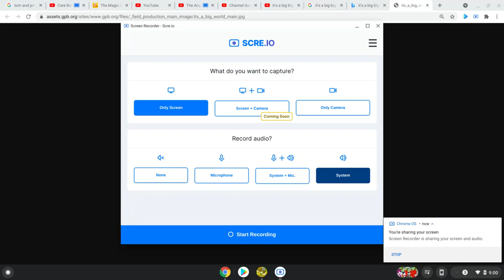It's A Big Big World Characters (For Michelle Hernandez)